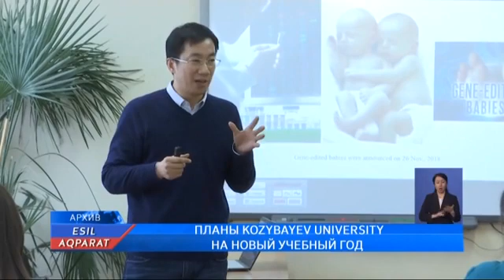ПЛАНЫ KOZYBAYEV UNIVERSITY НА НОВЫЙ УЧЕБНЫЙ ГОД